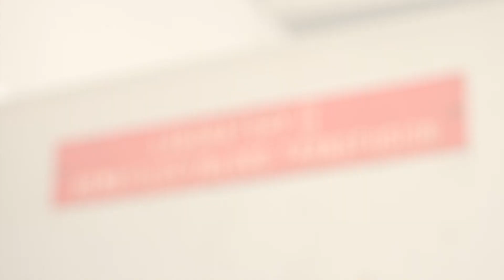KMTC DEPARTMENT OF MEDICAL LABORATORY SCIENCES